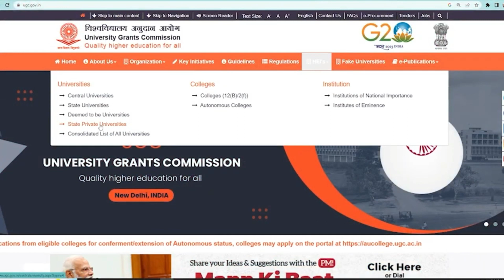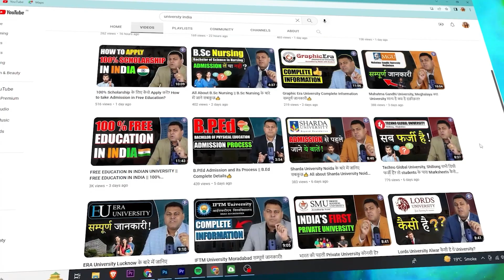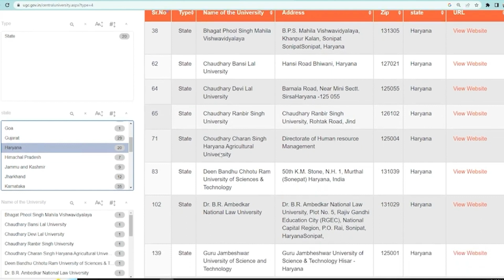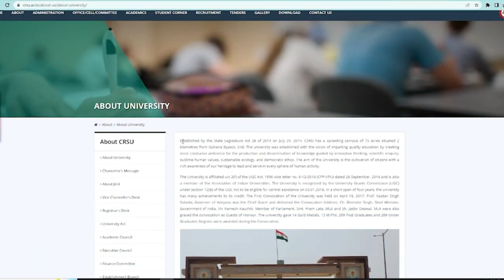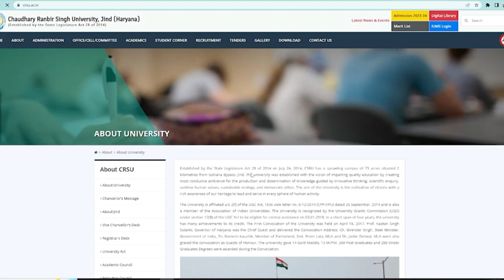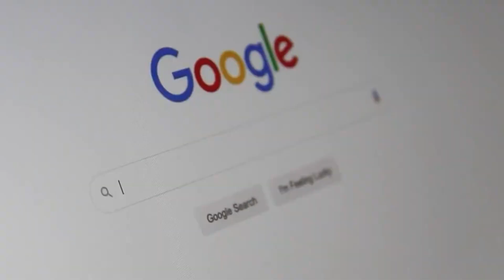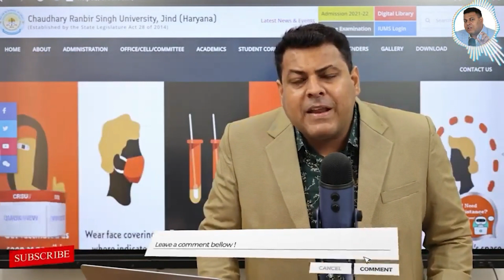Chaudhary Ranbir Singh University, Jind के बारे में जानिए B.Ed से जुड़ी सभी बातें👍 B.Ed CRSU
*b.ed fee
*m.ed admission
*d.ed admission
*b.ed admission fee
*b.ed from haryana
*b.ed from crus
*b.ed from du
*b.ed from kuk
*b.ed from haryana university
*b.ed college in haryana
*b.ed admission lowest fee
*b.ed admission institute
b.ed institute
*m.ed admission 2021
*m.ed admission fee
*m.ed admission university
*crsu
*Chaudhary Ranbir Singh University Jind
*Chaudhary Ranbir Singh University
*mdu
*ccs meerut
*kuk
*Kurukshetra University

b.p.ed admission, b.p.ed, b.p.ed fee.